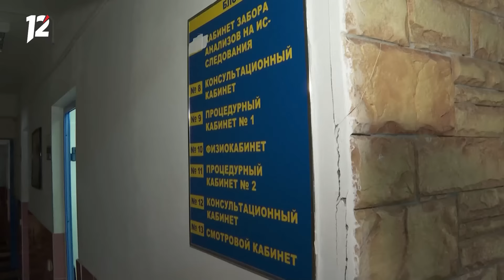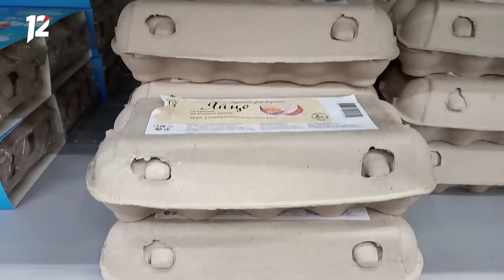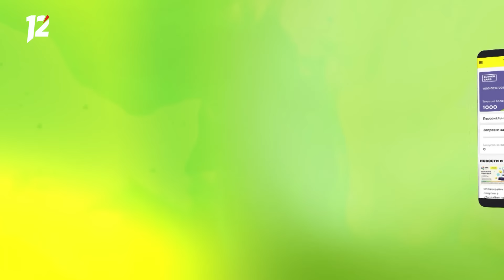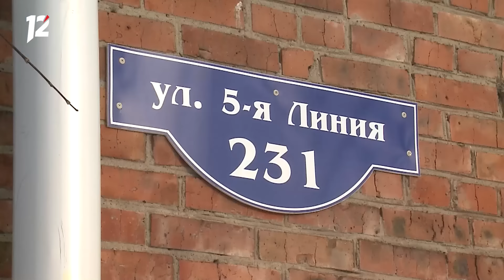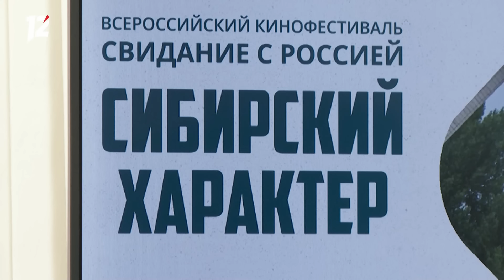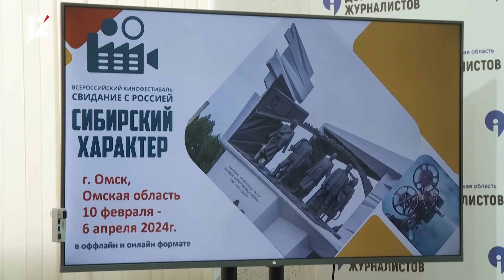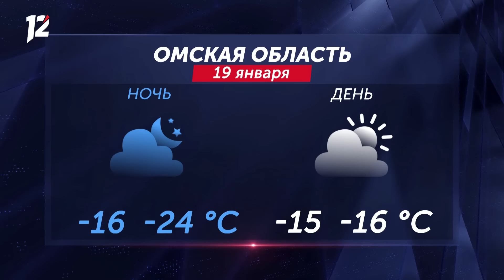Учения полиции / Избивают собаку / Затопило подвал. Новости Омска